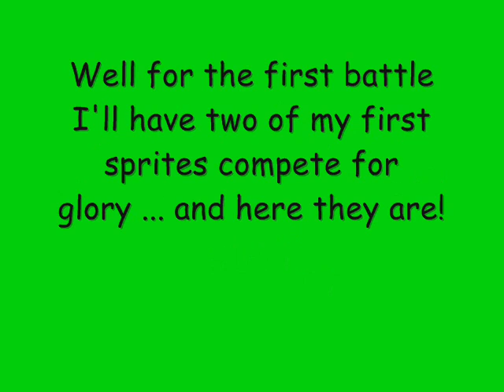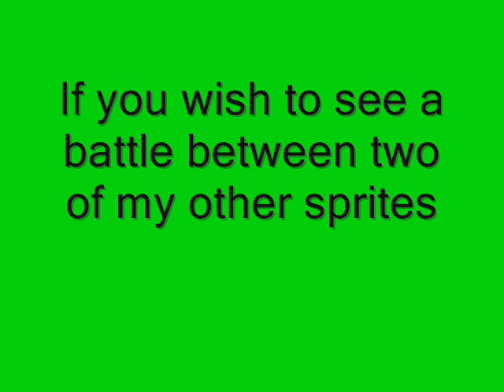Sprite Brawl #1 - Pivoltas V.S. Passidow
Hey guys this is my first attempt at a sprite battle and may start to do a sprite series called "Sprite Brawl" I've tried to put in the voice actor sounds from pokemon stadium and battle revolution but I could not find any downloads ANYWHERE!! so I did my best with what I got so I hope you enjoy this cause there will be more to come ... eventually.